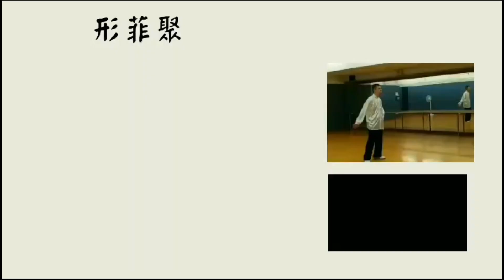「葉形菲」以(武術家)解讀，電影(一代宗師)「葉問」？「宮寶森」為何与「葉問」只比思想，不比武術？原因在(一代宗師)？？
「葉形菲」以武術家解讀，電影(一代宗師)「葉問」？「宮寶森」為何与「葉問」只比思想，不比武術？原因在(一代宗師)？？